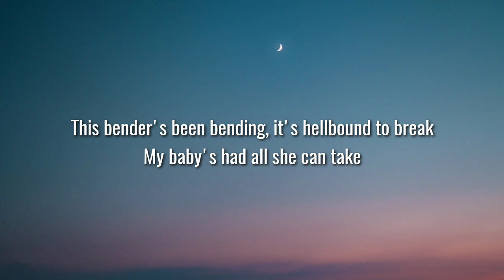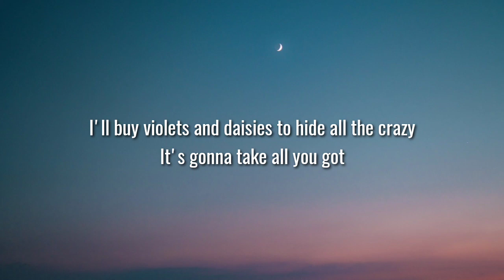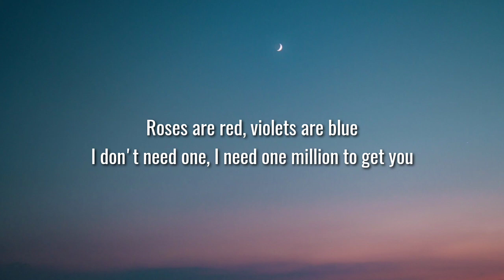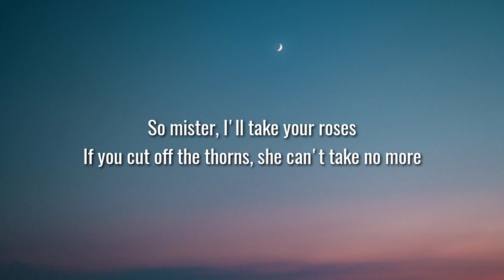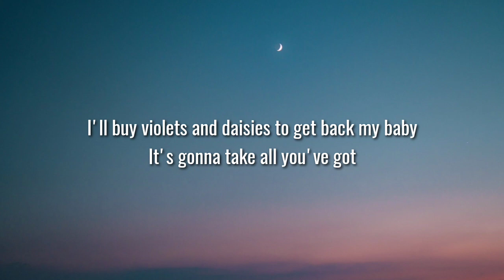ERNEST - Flower Shops (Lyrics) Ft. Morgan Wallen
Lyrics:

[Verse 1: ERNEST]
It's a beautiful day, she's been crying all night
Ah, there's tears in her blue, bloodshot in mine
This bender's been bending, it's hellbound to break
My baby's had all she can take

[Chorus: ERNEST]
Mister, I'll take your roses
If you cut off the thorns, she can't take no more
I'll buy violets and daisies to hide all the crazy
It's gonna take all you've got
Ah, it's a bad day for love
But a good day for flower shops

Well, I took some pills and she took the dogs
Ah, it's all gone to hell, she's gone to her mom's
And I took up drinkin' since she took the time
To tell me I took the best years of her life

So buddy, I'll take your roses
It's gonna take all you got
It's a tough day for love

[Bridge: ERNEST and ERNEST & Morgan Wallen]
I don't need one, I need one million to get you

[Chorus: ERNEST, Morgan Wallen, Both]
So mister, I'll take your roses
I'll buy violets and daisies to get back my baby

Tags.